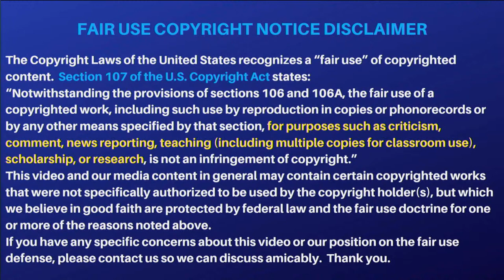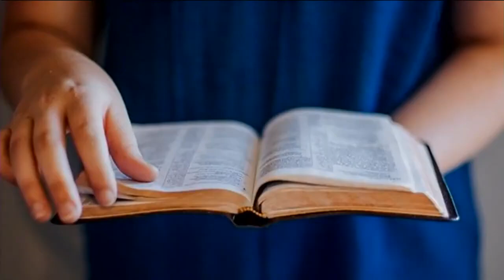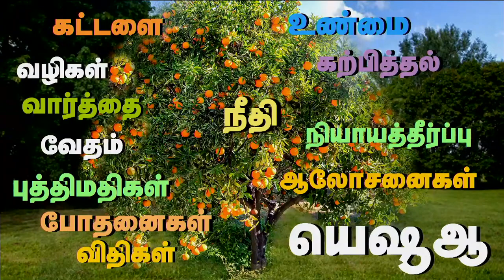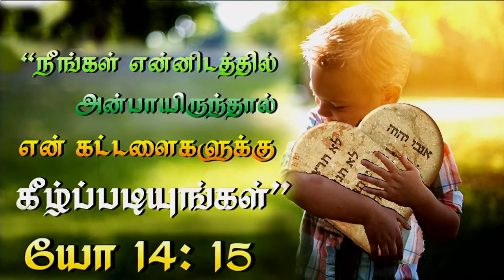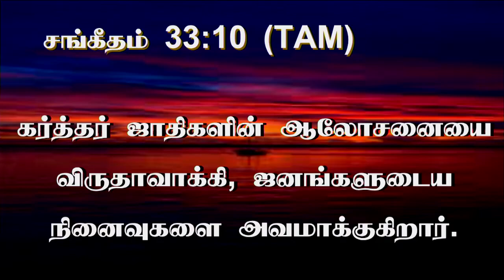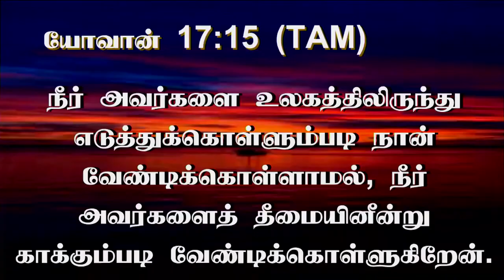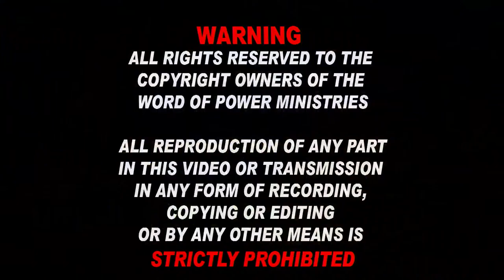1st April 2023 - Shabbath day